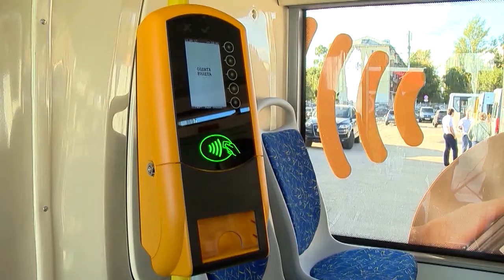Валидаторы начнут устанавливать в нижегородских трамваях и троллейбусах